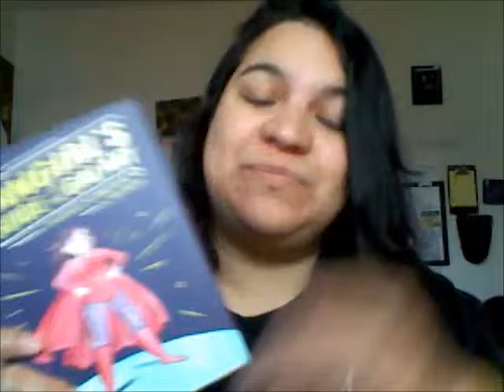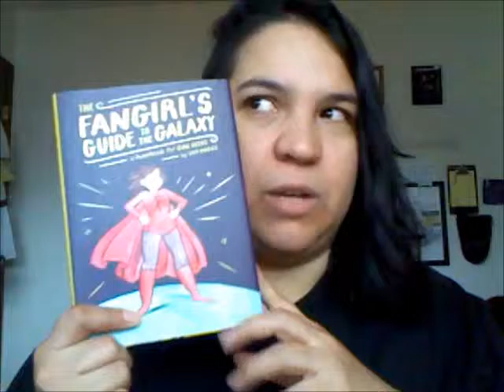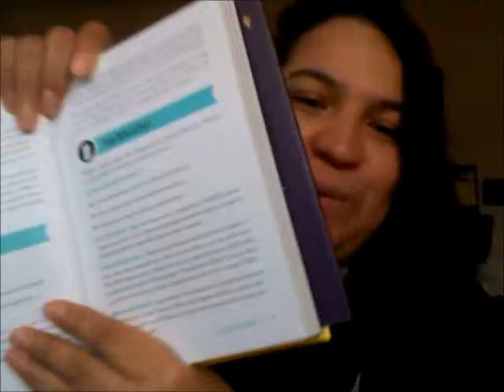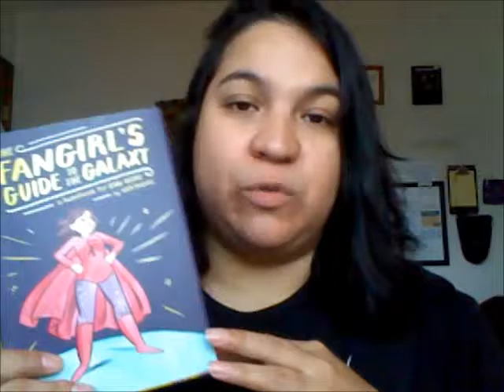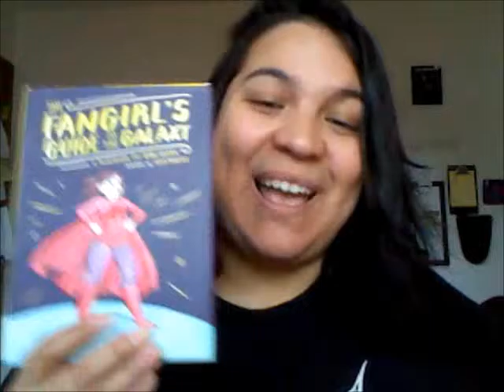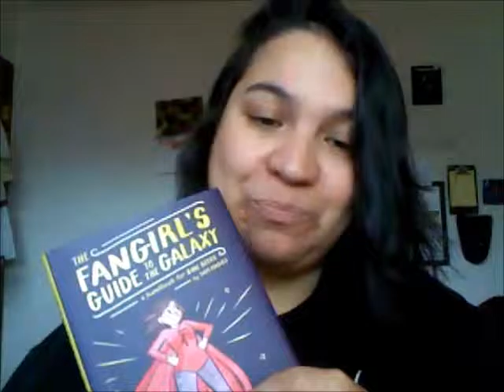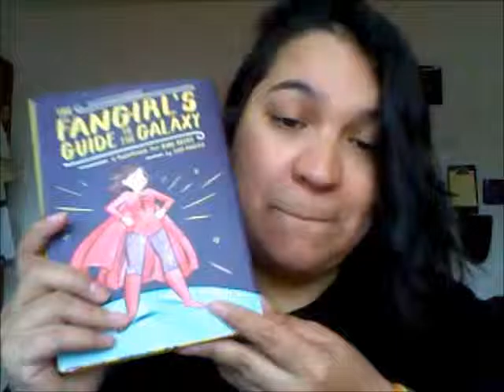The Fangirl's Guide to the Galaxy Review!!!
Today I finally got around to talking about this book that I had read last year. I know I'm so bad. What's awesome is that as soon as I was done I wrote to Sam on Twitter on how amazing her book was and she tweeted back saying I made her day and I was happy for that!